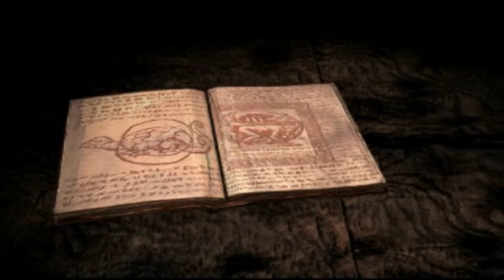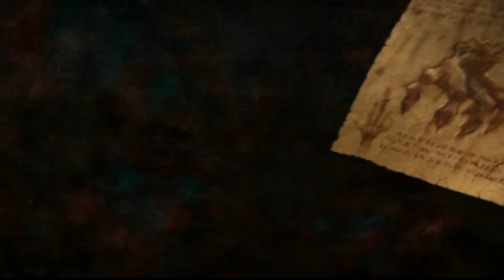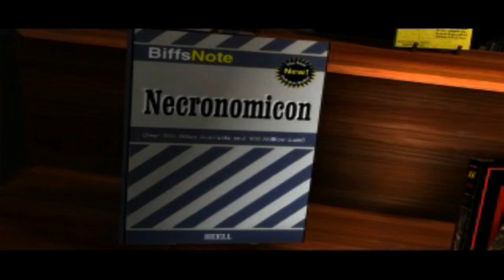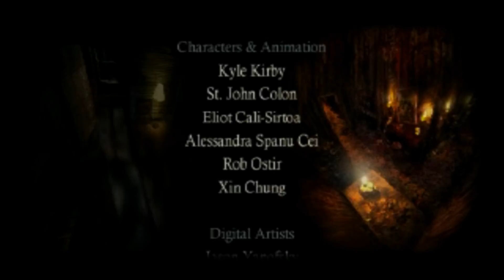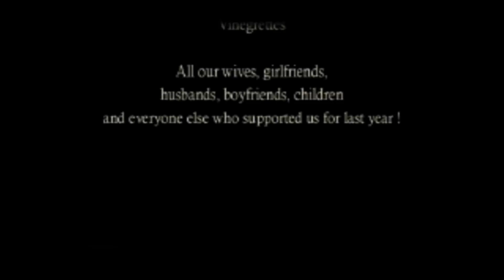EVIL DEAD HAIL TO THE KING CUTSCENES 1080P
Evil Dead: Hail to the King functions much like a Resident Evil game, containing similar features such as pre-rendered backgrounds and semi-fixed camera angles, as well as limited ammunition and fuel for the chainsaw. The player controls the character by pushing the d-pad or analog stick left or right to rotate the character and then move the character forward or backwards by the pushing the d-pad up or down.

Enemies the player faces include the Deadites, animated skeletons, and possessed "Hellbillies" and Wolverine scouts.

The game takes place eight years after the events of Army of Darkness. After regaining his job at S-Mart and beginning a new relationship with fellow employee Jenny, Ashley "Ash" Williams begins suffering from recurring nightmares about the Necronomicon and the Deadites, which haunt him for years. Wanting to help him, Jenny decides to take Ash back to Professor Knowby's old cabin to help him face his demons.

However, shortly after arriving, Ash's possessed severed hand appears and plays Knowby's old cassette containing the Necronomicon's incantation once again. Despite Ash's attempts to stop it, the evil once again awakens in the woods, smashing through the window and kidnapping Jenny. When Ash goes to grab an axe above the mirror, his evil twin, Bad Ash exits the mirror and knocks him unconscious. After awakening, Ash quickly goes out to the workshed and reassembles his chainsaw-hand before going out to stop the Necronomicon and save Jenny.

After reading some of Professor Knowby's notes, Ash learns of a priest named Father Allard, whom Knowby was working with to decipher the Necronomicon and send the evil back to where it came. Upon consulting Father Allard at his church, Ash departs to gather the five missing pages from the Necronomicon and the Kandarian Dagger, the latter of which he obtains from a possessed Annie Knowby in the cabin's fruit cellar. After the two come across a possessed Jenny, Father Allard use the pages and the dagger to create a portal and exorcise the demons from Jenny's body. However, Allard then reveals himself to be Bad Ash in disguise, who promptly kidnaps Jenny and jumps into the portal with Ash in hot pursuit, the two arriving in an Arabian village in the 9th century.

Ash finally catches up with Bad Ash, who intends to let Jenny be consumed by the Dark Ones and cross over into this world while Bad Ash will kill Ash and use him as a 'calling card'. The two fight, with Bad Ash transforming into a giant scorpion-like deadite. Nonetheless, Ash still defeats him and manages to uses the pages of the Necronomicon to pull Bad Ash into the portal. With Jenny now free from possession, Ash uses another of the spells to open a portal and send them back home.

Upon arriving, Ash and Jenny discover to their horror that they've arrived in a version of Dearborn, Michigan that is ruled by the Dark Ones. Seeing several various necronomicon books in a shop window, Ash screams as the game ends.